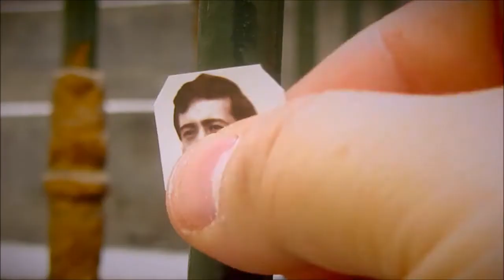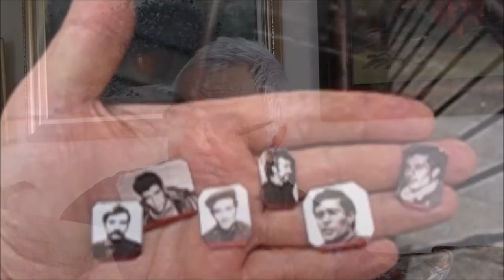DEVRİM YOLCULARI FRAGMAN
Bu belgesel bir yolculuğun hikayesidir.
Bu yolculuksa dünyada ve Türkiye'de 68 Kuşağı diye adlandırılan ve çoğu 12 Mart Darbesi öncesinde ve sonrasında, hapishanelerde,  işkencehanelerde, dağlarda, öğrenci evlerinde, yurtlarda, kısacası bulundukları her yerde öldürülen, kalan kısmının da devrim hayaliyle ömür geçirdiği küçük bir kısmının da ülkemiz atmosferinde sert rüzgarlarla savrulduğu bir kitlenin yaşam öyküsüdür.